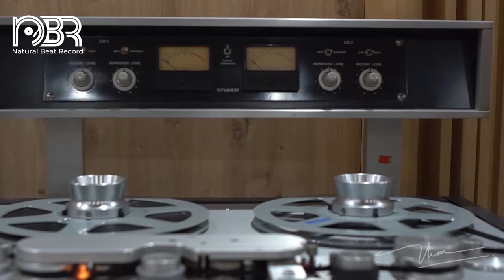Hi Res Audio 24 bit - Best Voice Audiophile - Natural Beat Records